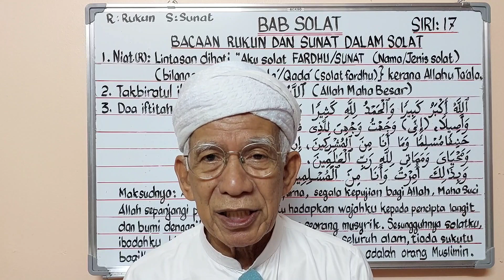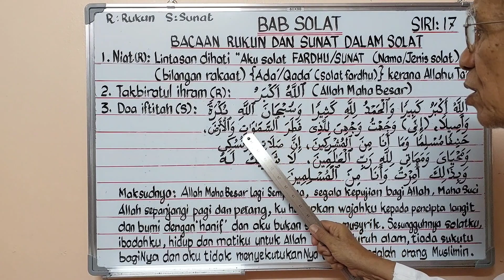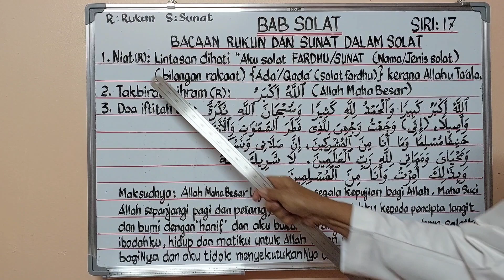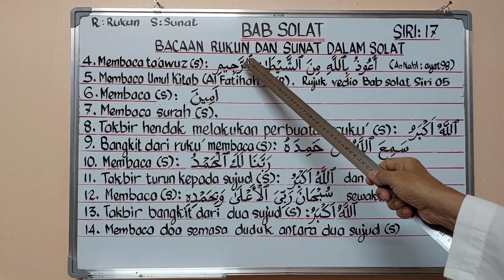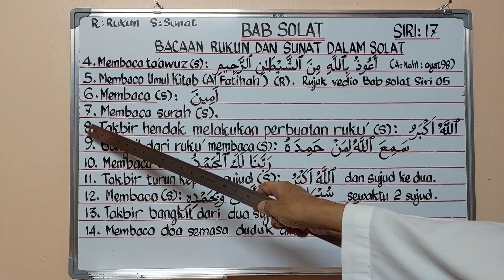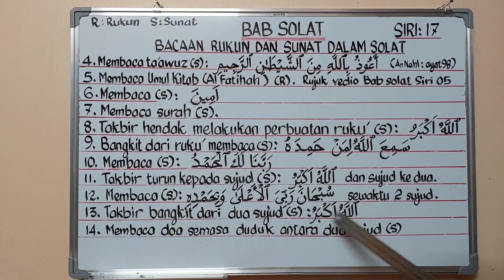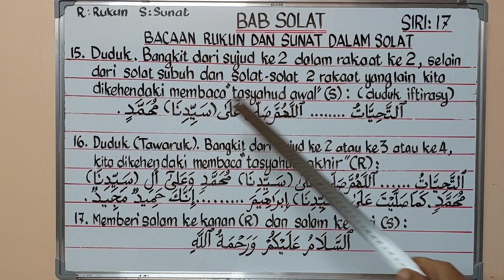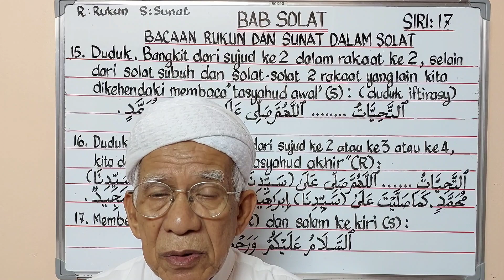BACAAN RUKUN DAN SUNAT DALAM SOLAT - BAB SOLAT SIRI 18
Siri ini menjelaskan berhubung bacaan dalam solat mana yang rukun dan yang mana sunat. @syedzainudinsyedmokhtar